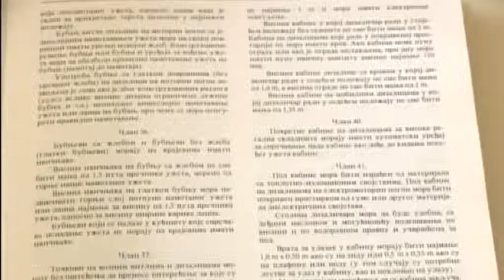IZVESTAJ O RADU INSPEKCIJSKIH SKLUZBI